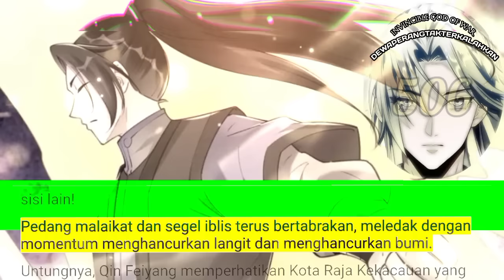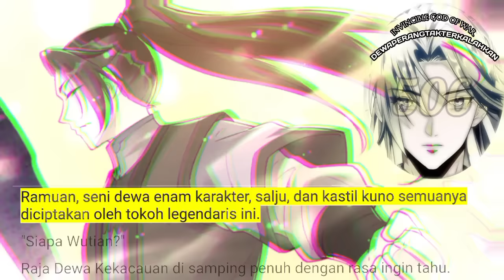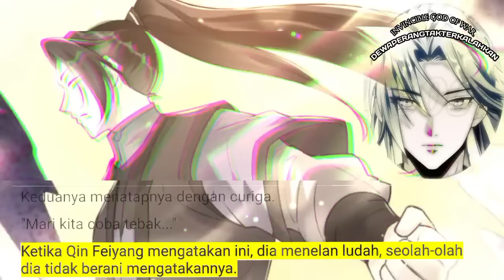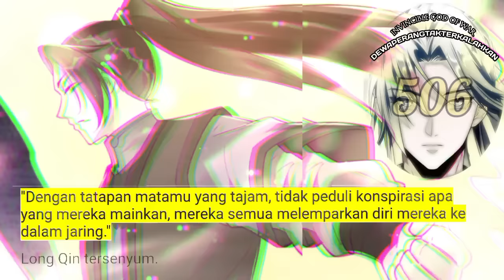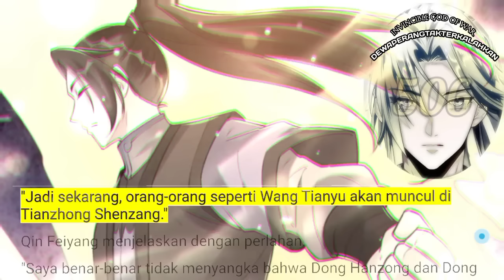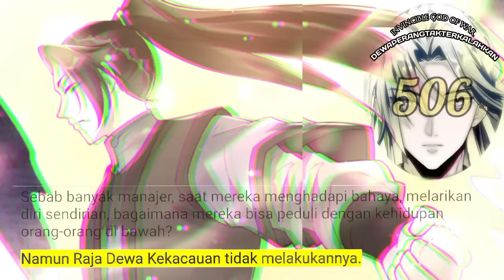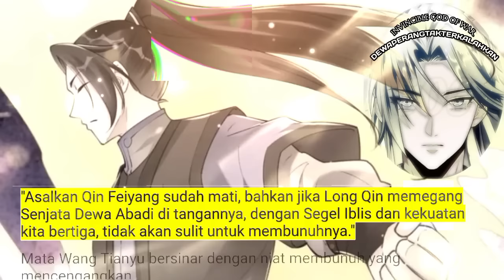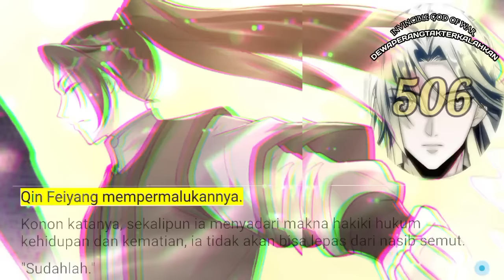Dewa Perang Tak Terkalahkan season 506